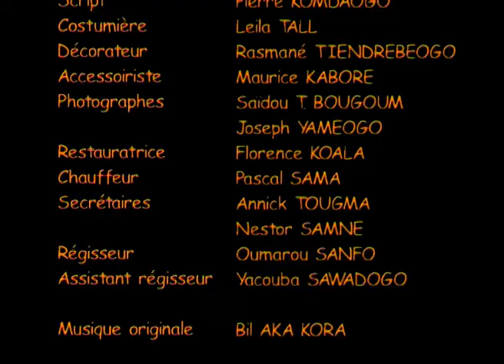Lili et Madou Episode 4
Aventure. Année 2004. 20'14'. Burkina Faso.
La colonie de vacances tire à sa fin.Par la magie de son bâton sacré, Madou retrouve la poupée perdue et la rend Lili.